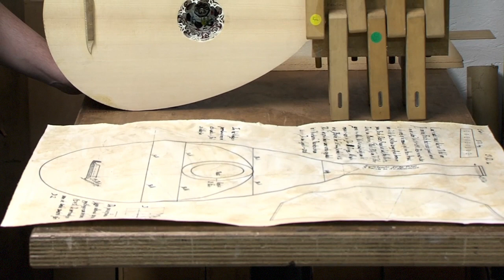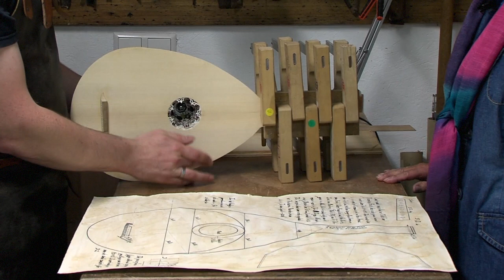Kijk ! kunst december 2016 - Jan van Cappelle - Javaca Luthier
Kijk! Kunst is een programma van Slotstad RTV.
Gemaakt door Trees van Kleef en Kees Linnenbank, december 2016

Portretten van kunstenaars uit de regio Zeist. In deze aflevering Jan van Cappelle, ambachtelijk gitaar- en luitbouwer.